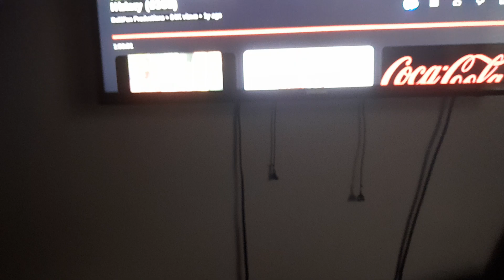boxes and they will send